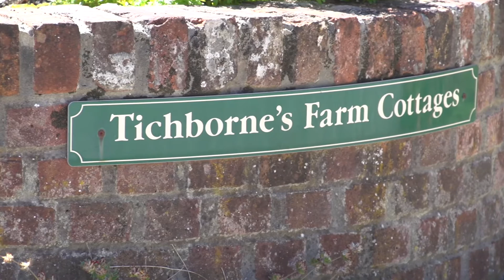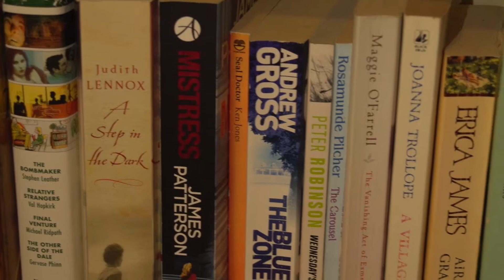TUCKEDAWAY | Tichborne's Farm Cottage | Self Catering | Devizes, Wiltshire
Tichbornes Farm Cottage
Jon & Judy Nash
Tichborne’s Farm
Etchilhampton
Devizes
SN10 3JL

Built in the 15th Century, Tichborne’s Farm near Devizes was part of a larger estate owned by the Tichborne family. By the early 19th Century, if you had visited the farmyard, you would have seen the milking byres of a dairy farm, which would eventually become our four star holiday cottages. Dominating the farmyard was a large Granary built of wood under a tiled roof standing raised up on large saddle stones, which were eventually used in the construction of the present-day cottages.

Drawn by the peace, quiet and stunning surroundings, Jon and Judy Nash bought Tichborne’s in 1972. They quickly realised that the old farmhouse, barn and tumble-down cowsheds all needed immediate attention. Since that day, the Nash family has been continually building and renovating.

First, alongside restoring the farmhouse, landscaping the gardens, improving the 50-acres of farmland and bringing up their family, Jon and Judy tackled the old milking byres, rebuilding and converting them into stables for breeding horses.

Their long-held ambition, to share the farm and the local countryside with others by creating self-catering holiday cottage accommodation, was realised in 2002.  After a great deal of planning, they finally took the plunge and transformed the stables, creating Linnet, Swallow and Kestrel.

The Nashes didn’t stop there! In late 2011 they added three solar panel systems to reduce Tichborne’s carbon footprint. The panels are located away from the holiday cottages on another farm building roof and give power to all the cottages, the farm and the farmhouse. In addition, all the farm’s water comes from a borehole which provides wonderful, chemical-free water that has been filtered through the chalk downs of Salisbury Plain. Our water is tested by Wiltshire Council annually to confirm it remains in perfect condition and is suitable for us and the guests to drink.

The farm is the perfect location for a quiet break – far from the road with plenty of space for youngsters to run around safely while the adults relax on the patio with a glass or two of wine.